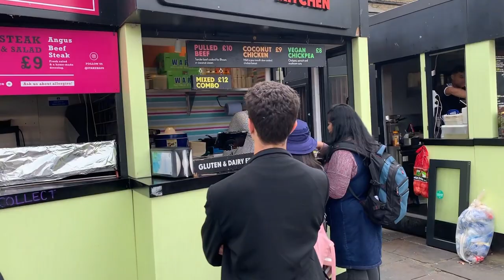Europe VLOG | London 1 | 17 days for less than $1700 | A Tale of 2 Sisters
2 sisters (+friends) backpacking Europe.

17 days for less than $1700! Price includes air/bus travel, lodging, and all attractions.